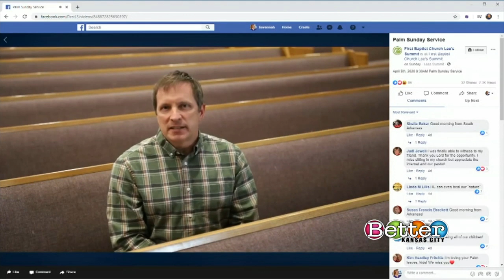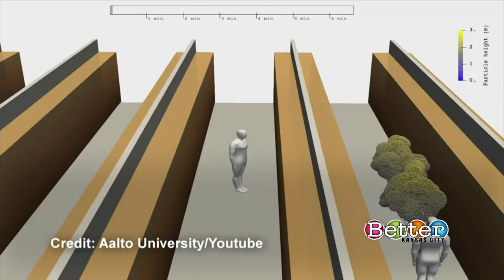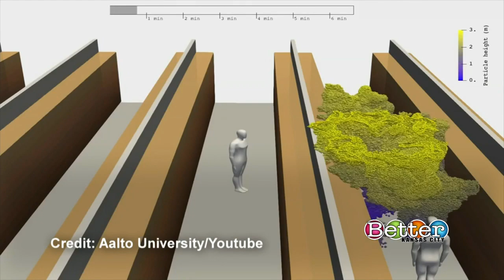News headlines for April 10, 2020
Local churches are preparing for an unconventional Easter weekend, KC home sales are falling, find out how far a cough can spread and a 4th grade teacher is helping making masks for a clinic in Lawrence. That’s your News Today on 4/10/2020.